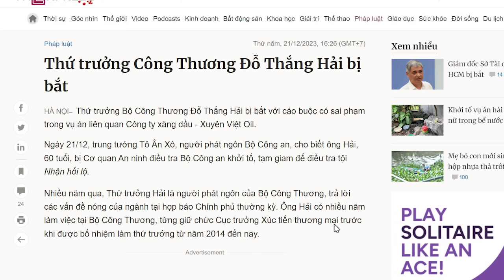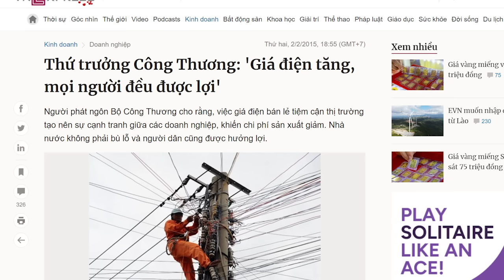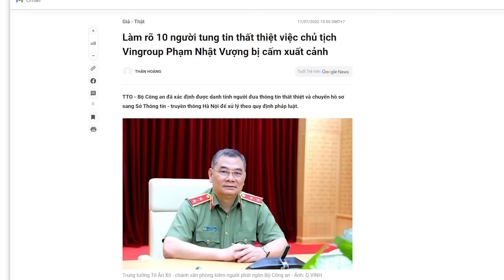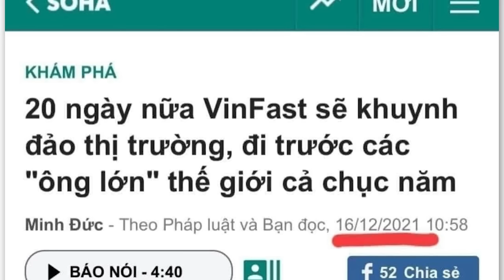Rừng củi khô Bộ Công Thương và EVN đang bị “lửa táp”! Hốt Đỗ Thắng Hải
Trần Tuấn Anh là cựu Bộ trưởng Bộ Công thương, tuy nhiên, đương kim Bộ trưởng Bộ này - ông Nguyễn Hồng Diên - cũng đang là một thanh củi gộc. Vấn đề của ngành điện và ngành xăng dầu thời ông Nguyễn Hồng Diên đang xảy ra nhiều tiêu cực lớn, trong đó, có ít nhất hai lần, Bộ Công thương để thiếu hụt xăng dầu, và EVN đang là ổ chế ra lỗ khủng để đòi tăng giá điện.